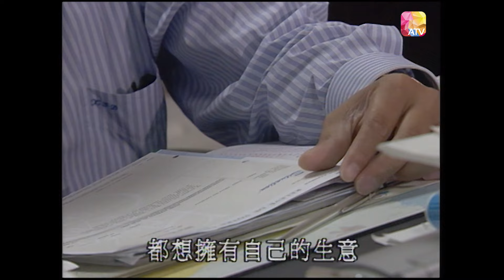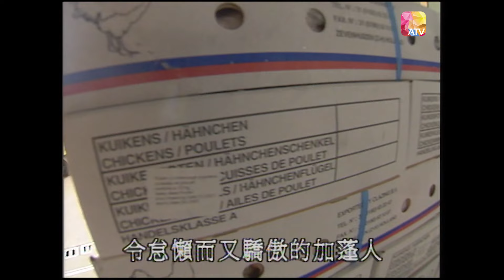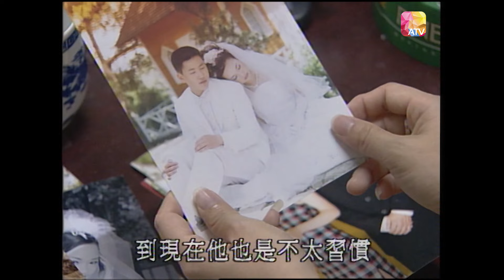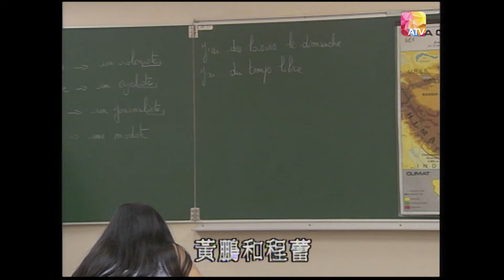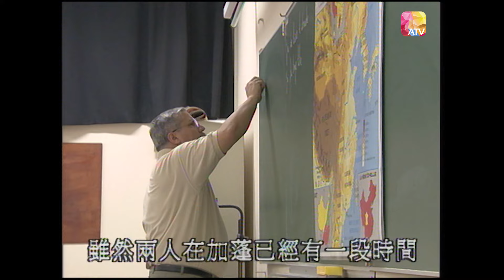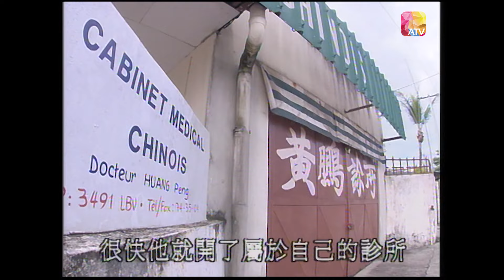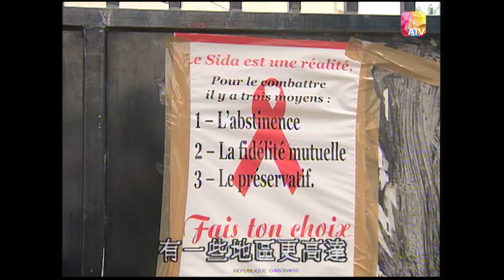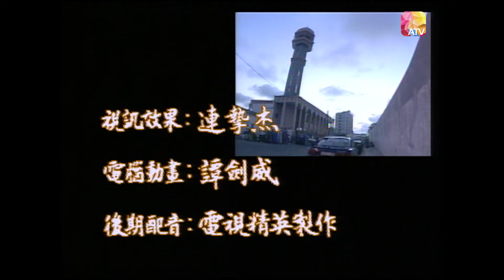【粵語中字】《尋找他鄉的故事5》24 | 貧與富的邊緣 - 加蓬 | 鍾景輝 | Stories from Afar Series 5 | ATV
由亞洲電視製作的經典節目《尋找他鄉的故事》，在全新的一輯，主持人 鍾景輝 首次隨攝製隊前往波蘭，親自感受和發掘段段他鄉的故事。
除波蘭外，攝製隊更遠赴南美洲、中東及非洲等國家去探索中國人他鄉鮮為人知的經歷，看中國人如何於生活艱難的非洲國家剛果及中美洲小國哥斯大黎加逆境求生，看剛果病菌肆虐的伐木森林、看哥斯達黎加中國人與貧窮殘疾的奮鬥、看敘利亞及土耳其的中國人如何打造天下。
《尋找他鄉的故事5》要帶您到這些第三世界的國家，尋找段段中國人離鄉別井的辛酸故事。

The classic documentary “Stories from Afar Series” produced by ATV, is now having a brand new series, the host Chung King Fai traveled with the film crew to Poland for the first time to personally experience and discover the stories from other places.
In addition to Poland, the film crew went to South America, the Middle East, and Africa to explore the little-known experiences of Chinese people in other countries, and to see how the Chinese lived in the difficult African country Congo and the small Central American country Costa Rica. The series explore the logging forests ravaged by Congolese germs, making audience know the Chinese in Costa Rica struggle with poverty and disability, and how the Chinese in Syria and Turkey build the world.
“Stories from Afar Series 5” will take you to these third world countries, looking for the bitter stories of Chinese people leaving their hometowns.